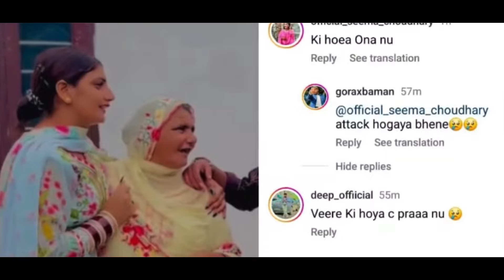Deep Sardarni ਨੇ ਦੱਸਿਆ ਸਾਰਾ ਸੱਚ 😱 ਆਖਿਰ ਕੀ ਹੋਇਆ ਸੀ ਭਰਾ ਨੂੰ 💔 | Deep Sardarni brother video